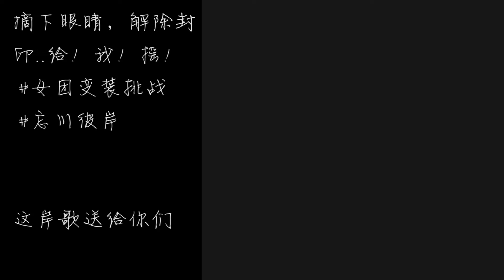放假去哪儿玩？别叭叭，听我唱完~